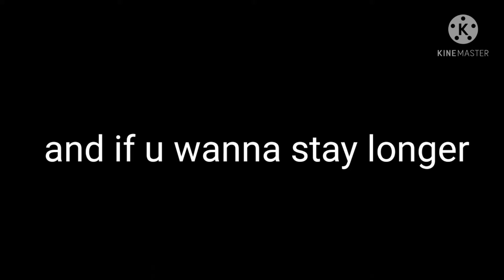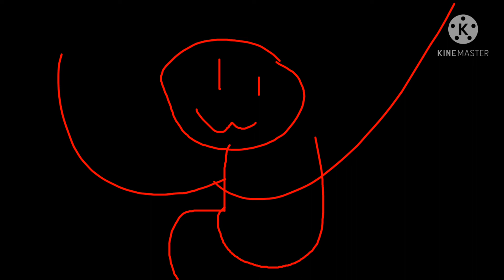Stabby Stab :3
lol I made this, enjoy.